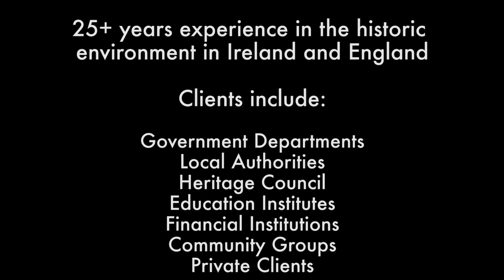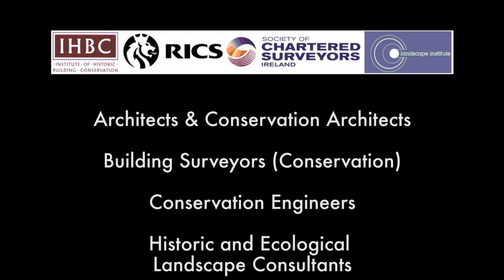Mount Saint Lawrence Mortuary Chapel & Cemetery - ACP Productions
Mount Saint Lawrence Mortuary Chapel & Graveyard Restoration Project

Brief Introduction to the current project at Mount Saint Lawrence.

Speakers:

Dr, James Ring, CEO Limerick Civic Trust
Martin English, Architectural Conservation Professionals
Nancy O'Neill, Architectural Conservation Professionals
David Humphreys, Director Architectural Conservation Professionals

Colgan Construction
Brendan St. John
Richard Linstead